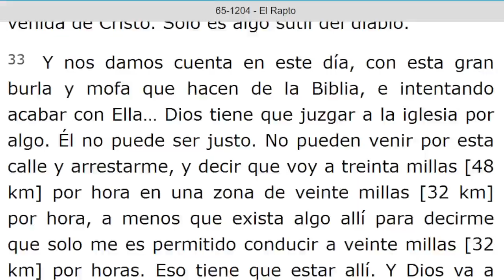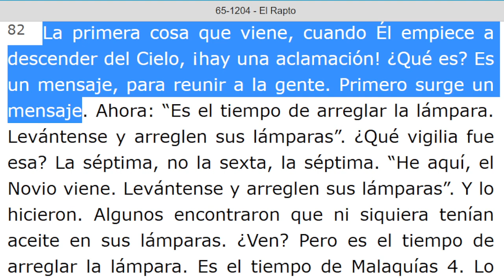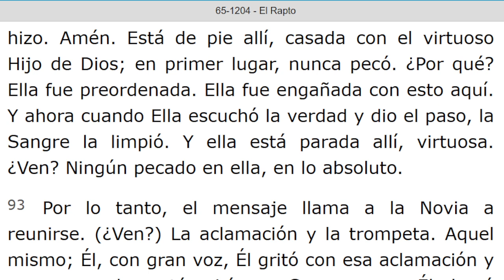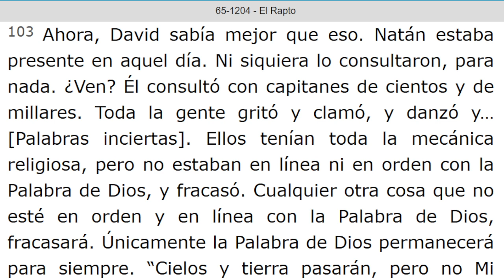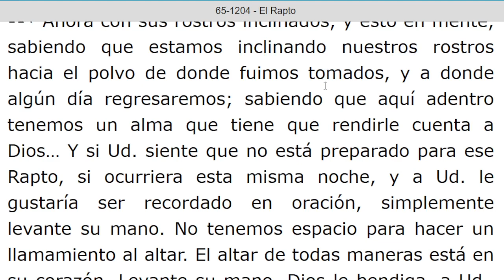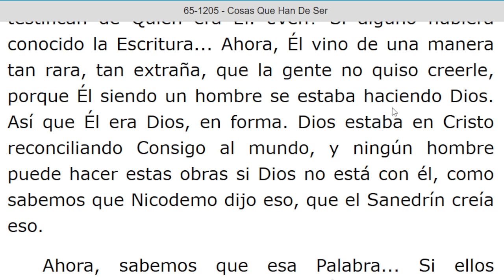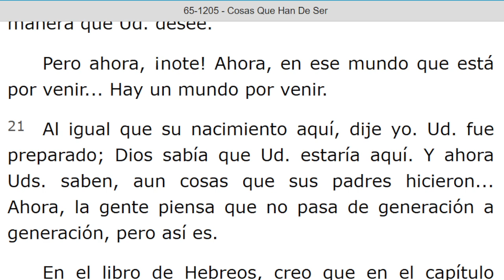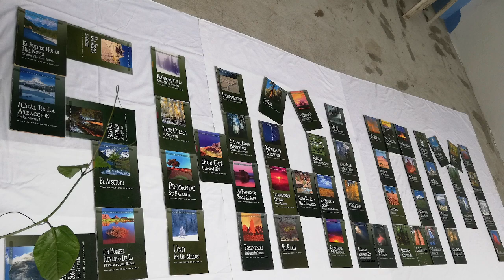LECTURA DE LOS MENSAJES DEL PROFETA !!ELIAS!! WILLIAN MARRION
J e r e m i a s   50:
28. VOZ DE LOS QUE HUYEN  y ESCAPAN DE LA TIERRA  DE BABILONIA, PARA DAR EN SION LAS NUEVAS DE LA  RETRIBUCIÓN DE JEHOVÁ NUESTRO DIOS, DE LA VENGANZA DE SU TEMPLO.

=== INICIA: EL RAPTO - 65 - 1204... Párrafo: 72. TERMINA Párrafo: 115...

=== INICIA: COSAS QUE HAN DE SER - 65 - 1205...TERMINA Párrafo: 30...